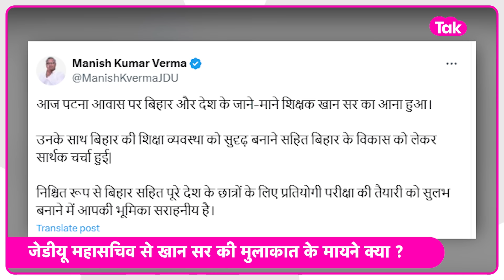Khan Sir के जरिए JDU ने बड़ा प्लान कर लिया तैयार, यूं ही नहीं हुई मुलाकात | Bihar Tak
Khan Sir के जरिए JDU ने बड़ा प्लान कर लिया तैयार, यूं ही नहीं हुई मुलाकात